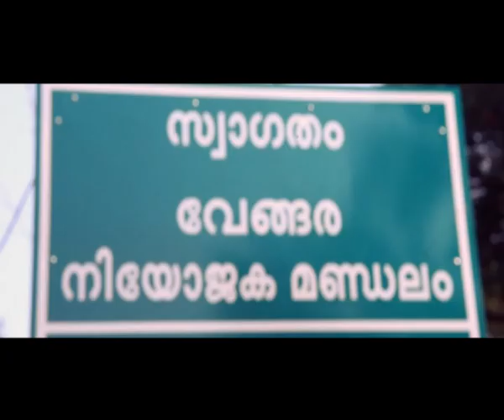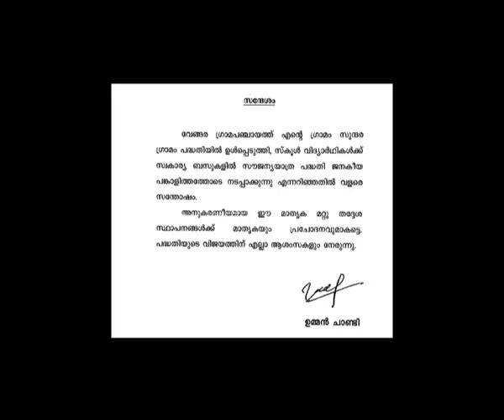Sugama Yathra A Documentary by MCAS Vengara Students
Directed by Harshal Shareef.k
Camera : Sadiq ali
Editing: Makhbool Karathod
Anchor : Smiji ap
crew members: Jabir cherur,irshad,imthiyas kallayath,shafi nelliparamb,muhsin kottayil,ibrahim,ramees ashik,wasila pp